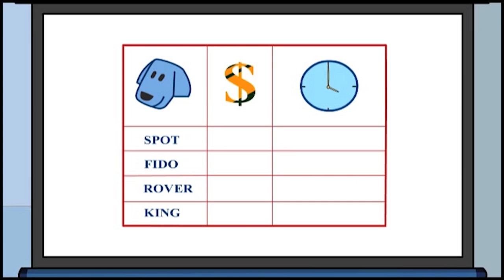Warren Buffett Creates a Business Plan with The Secret Millionaires Club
Warren Buffett Creates a Business Plan with The Secret Millionaires Club for their news Dog Walking Business.
💸💲💵G💰 💹 💴 💵 💷 💶 🎰 💱 🏧 💳 💰
Learn about Stocks, Finance, building a Successful Business and Get Advice from Warren Buffett. Watch and Share Warren Buffett's Secret Millionaire Club. All new episodes for 2019!

Warren Buffett is an American business magnate, investor, speaker and philanthropist who serves as the chairman and CEO of Berkshire Hathaway. Mr. Buffett lives in Omaha, Nebraska.

Warren Buffett, The Oracle of Omaha, is 88 years old and his net worth is $83.4 billion dollars USD.

Best Warren Buffett Quotes are in these videos.

In the business world, the rearview mirror is always clearer than the windshield.

If you don't have a clear picture of where you want to go you could get into trouble. Paying attention to where you've been gives you the best picture on where to go.

i always dreamed of being successful and met some amazing people along the way and I made mistakes but no matter what happened I  kept my eye ahead on the future.

Remember, see your future, be your future.